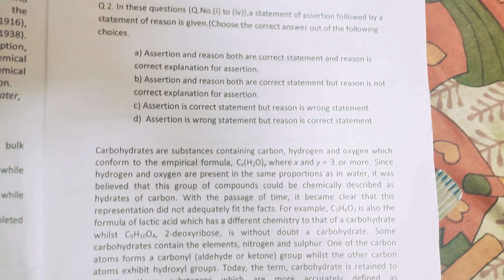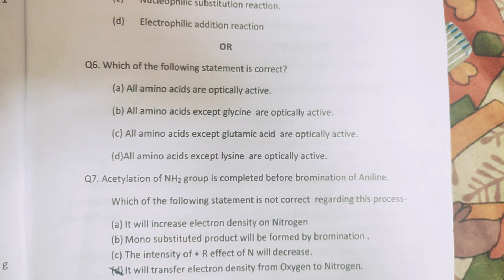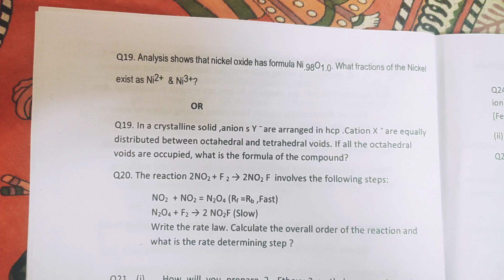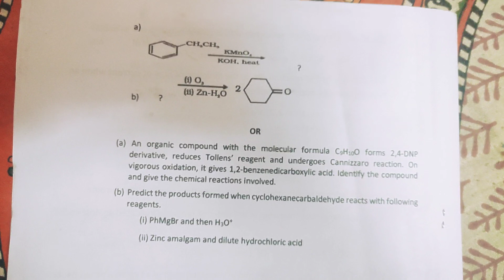Class 12 Chemistry Pre board 2 Exam Question Paper of ( 2020 - 21 ) | 2021 Cbse board exam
Class 12 Chemistry question paper of Pre board exam ( 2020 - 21 ) | 2021 Cbse board exam

Class 12 Chemistry question paper of Pre board exam 2021

Class 12 Chemistry question paper of Pre 2 board exam ( 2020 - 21 ) | 2021 Cbse board exam

Class 12 Chemistry question paper of Pre 2 board exam 2021

Class 12 Chemistry exam paper of Pre board exam ( 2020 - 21 ) | 2021 Cbse board exam

Class 12 Chemistry exam paper of Pre board exam 2021

Class 12 Chemistry exam paper of Pre board 2 exam ( 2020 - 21 ) | 2021 Cbse board exam

Class 12 Chemistry exam paper of Pre board 2  exam 2021

Class 12 Chemistry question paper of final exam ( 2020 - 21 ) | 2021 Cbse board exam

Class 12 Chemistry question paper of final exam 2021

Class 12 Chemistry question paper of annual exam ( 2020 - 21 ) | 2021 Cbse board exam

Class 12 Chemistry question paper of annual exam 2021

Class 12 Chemistry question paper of board exam ( 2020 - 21 ) | 2021 Cbse board exam

Class 12 Chemistry question paper of board exam 2021

Class 12 Chemistry question paper of half yearly exam ( 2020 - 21 ) | 2021 Cbse board exam

Class 12 Chemistry question paper of half yearly exam 2021

Class 12 Chemistry question paper of mid term exam ( 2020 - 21 ) | 2021 Cbse board exam

Class 12 Chemistry question paper of mid term exam 2021

Class 12 Chemistry sample question paper of board exam ( 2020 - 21 ) | 2021 Cbse board exam

Class 12 Chemistry sample question paper of board exam 2021

Class 12 Chemistry sample paper board exam ( 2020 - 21 ) | 2021 Cbse board exam

Class 12 Chemistry sample paper board exam 2021